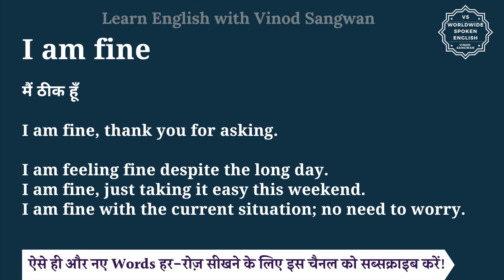I am fine meaning in Hindi | I am fine ka matlab kya hota hai | English to hindi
इस वीडियो में आप I am fine का हिंदी में मतलब समझेंगे और साथ में I am fine का pronunciation भी सीखेंगें यानि की आप I am fine के अर्थ के साथ साथ ये भी सीखेंगें की I am fine को कैसे बोले या I am fine को बोलने का सही तरीका क्या है |

तो बस एक मिनट में सीखिए I am fine को|
Let’s learn Hindi Meaning of I am fine in detail.

I am fine का हिंदी में अर्थ होता है
मैं ठीक हूँ

I am fine, thank you for asking.

I am feeling fine despite the long day.

I am fine, just taking it easy this weekend.

I am fine with the current situation; no need to worry.

I am fine को इन उदाहरणों से और अच्छे से समझ सकते हैं